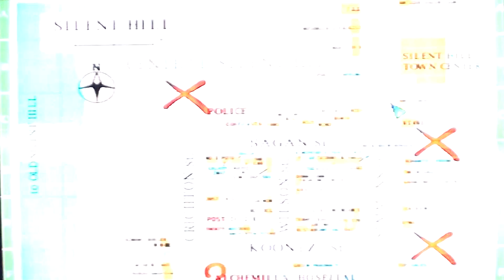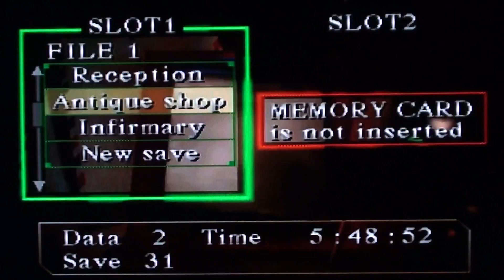Let's Play Silent Hill [BLIND] 16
Drugs! Every one must be on drugs. Great observation Cybil.